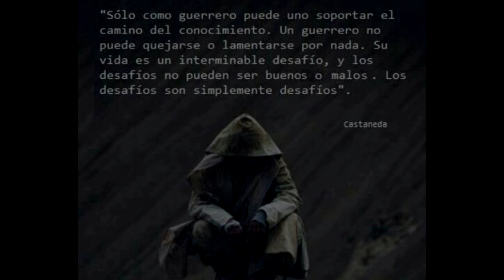Hirajoshi Scale Improvitation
a little solo used hirajoshi scale with blue scale  pentatonic, and aeolian scale,